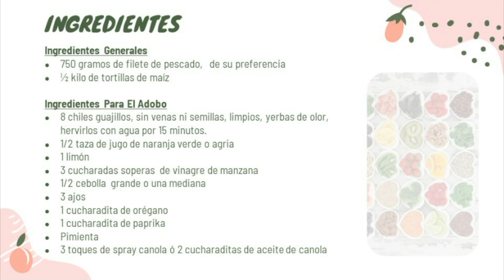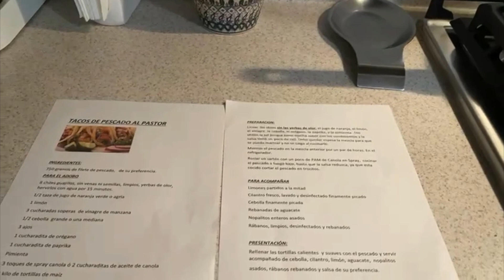Concurso Platillos Cardiosaludables 2do lugar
Te presentamos a los ganadores de nuestro segundo concurso de Platillos Cardiosaludables.